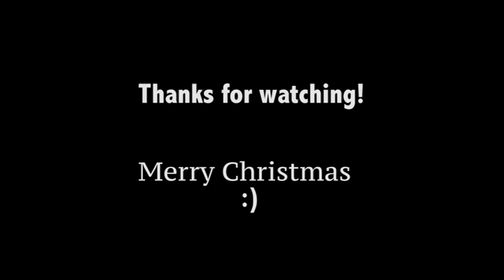I'll Be Home For Christmas - Jeremy Cox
I didn't write this song. Merry Christmas